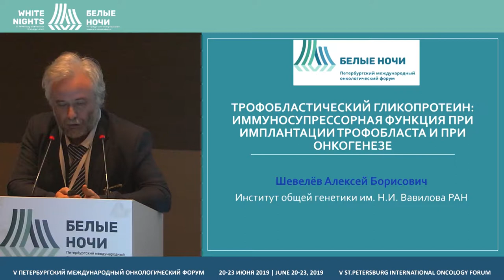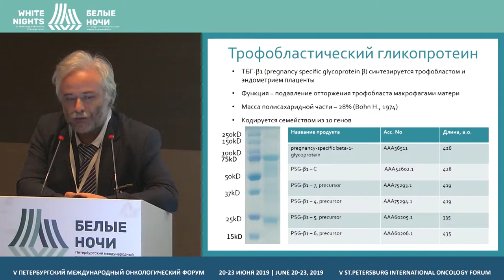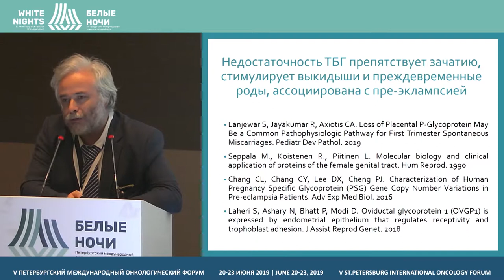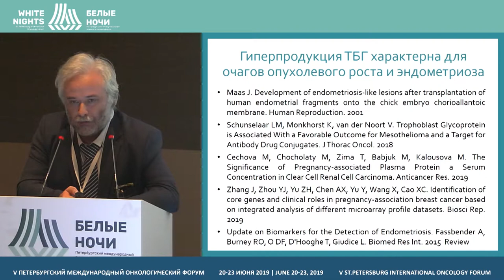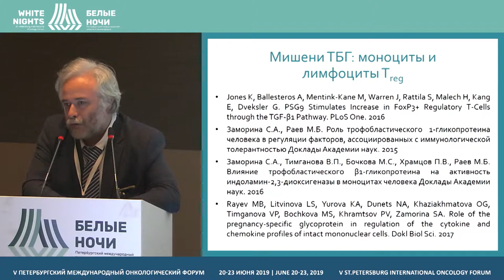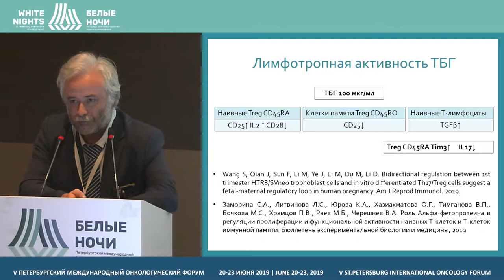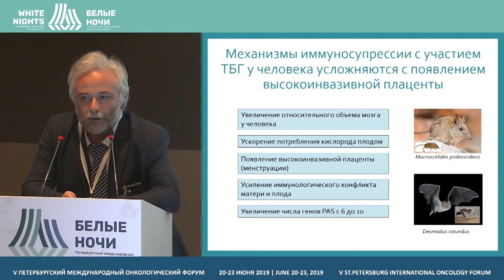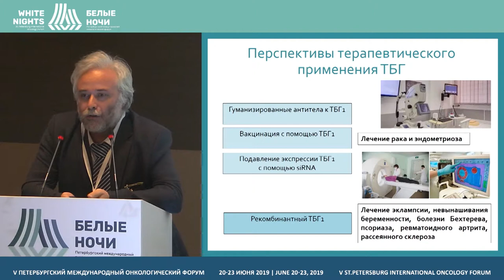Трофобластический гликопротеин (Шевелев А.Б.)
Трофобластический гликопротеин: иммуносупрессорная функция при имплантации трофобласта и при онкогенезе

Шевелев Алексей Борисович, Институт общей генетики им. Н.И. Вавилова РАН, Москва